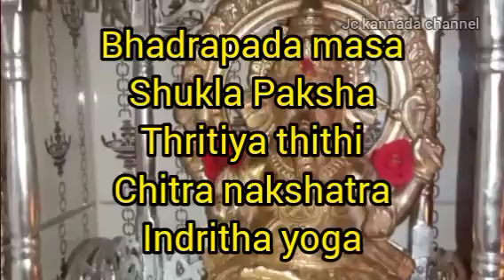2023 ರ ಗೌರಿ ಗಣೇಶ ಹಬ್ಬ 18? 19?॥ ಗೌರಿ ಗಣೇಶ ಹಬ್ಬ 2023॥ ಗೌರಿ ಗಣೇಶ ಹಬ್ಬದ ಪೂಜೆಗಾಗಿ ಶುಭ ಮುಹೂರ್ತಗಳು॥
2023 ರ ಗೌರಿ ಗಣೇಶ ಹಬ್ಬ 18? 19?॥ ಗೌರಿ ಗಣೇಶ ಹಬ್ಬ 2023॥ ಗೌರಿ ಗಣೇಶ ಹಬ್ಬದ ಪೂಜೆಗಾಗಿ ಶುಭ ಮುಹೂರ್ತಗಳು॥
ಗೌರಿ ಗಣೇಶ ಹಬ್ಬ 2023
gowri Ganesha festival in 2023
shubha muhuratam for Ganesha festival pooja
jc kannada channel
chathurthi shubha thiti timings
ನನ್ನ ಚಾನೆಲ್ಲಿನ ವಿಡಿಯೋಗಳನ್ನು ನೋಡುವ ಎಲ್ಲಾ ಸ್ನೇಹಿತರಿಗೆ ಗೌರಿ ಗಣೇಶ ಹಬ್ಬದ ಶುಭಾಶಯಗಳು 😊

ಈ ವಿಡಿಯೋ ಇಷ್ಟ ಆಗಿದ್ದರೆ ದಯವಿಟ್ಟು ನನ್ನ ಚಾನೆಲ್ ಅನ್ನು ಸಪೋರ್ಟ್ ಮಾಡಿ. 😊🙏